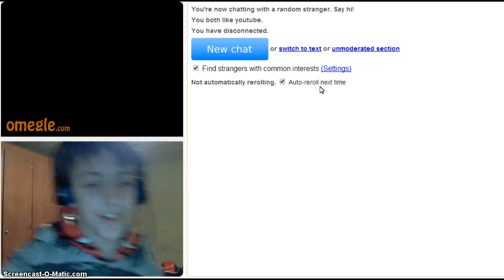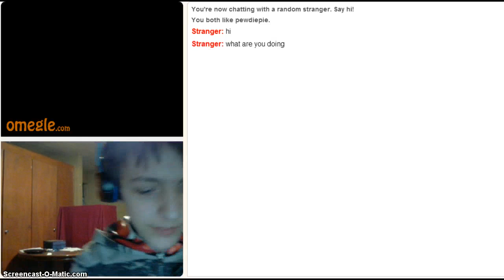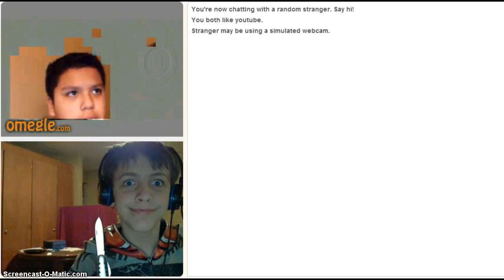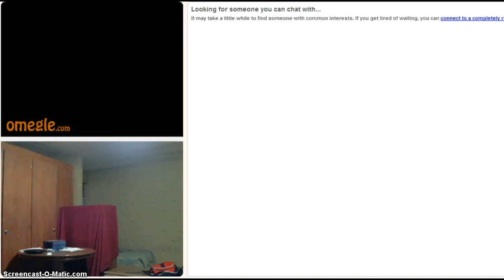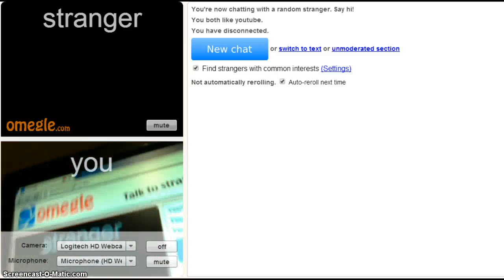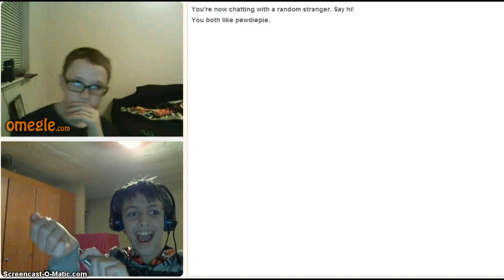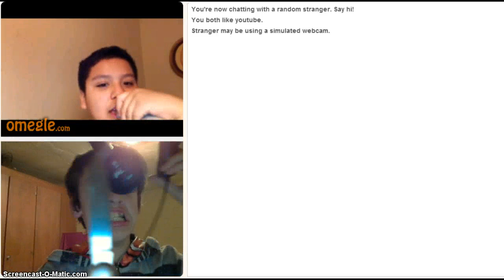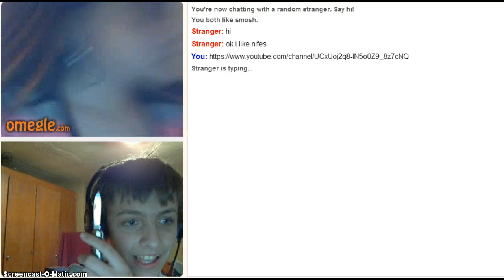DO YOU LIKE MY WALL?